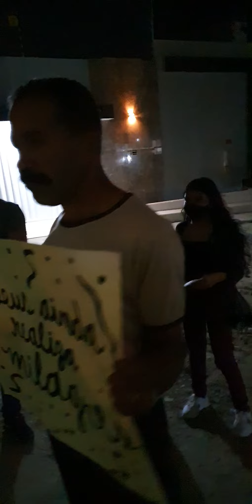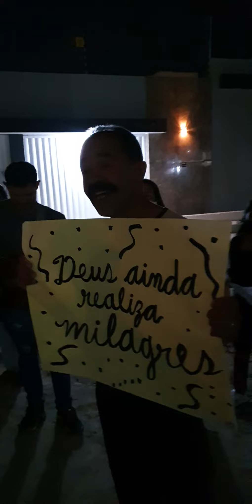Visitas em grupo parte 2(2)